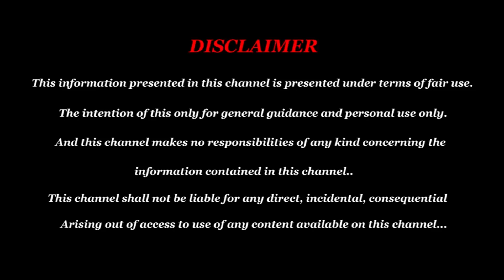Simmam Rasi 𝗡𝗲𝘄 𝗬𝗲𝗮𝗿 𝗥𝗮𝘀𝗶 𝗣𝗮𝗹𝗮𝗻 𝟮𝟬𝟮4 |சிம்மம் புத்தாண்டு ராசி பலன் | சிம்மம் ராசி பலன் - Vedik Astro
சிம்மம் ராசிக்கான 2024 ஆங்கில புத்தாண்டு ராசி பலன்கள் | Simmam Rasi New Year Palangal 2024 | new year transit 2024

Kadagam கடகம் Rasi 2024 Tamil Today
Magaram மகரம் Rasi 2024 Tamil Today

2024 சிம்மம் ராசி பலன்,
2024 சிம்மம் ராசி புத்தாண்டு பலன்,
2024ல் ராஜ யோகம் யாருக்கு,
2024 புத்தாண்டில் பட்டைய கிளப்பப் போகும் ராசிகள்,
2024 சிம்மம் ராசி பலன்கள் தமிழ்,
2024 New Year Simmam Rasi Palan,
2024 புத்தாண்டு பலன்கள்,
2024 புத்தாண்டு பலன்கள் & பரிகாரங்கள்,
2024 புது வருட ராசிபலன்,
2024 வெற்றி மேல் வெற்றி நிச்சயம்,
2024 புத்தாண்டு பலன்கள்,
2024 Simma Rasi New Year Palangal
சிம்மம் ராசி பலன்கள் 2024,
புது வருட சிம்மம் ராசி பலன்,
சிம்மம் ராசி  வருட பலன்